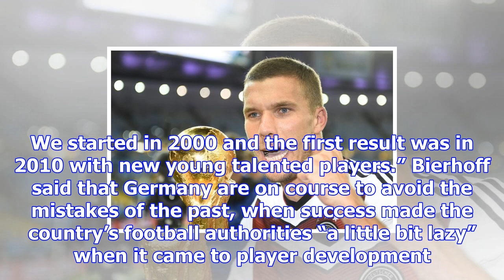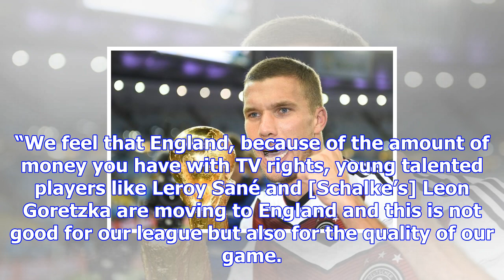England progress at youth level a worry for germany, admits oliver bierhoff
Germany’s general manager, Oliver Bierhoff, has admitted England’s progress at youth level is a conc...